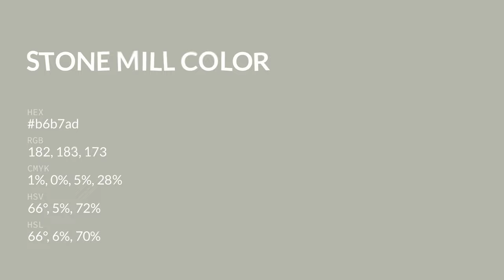Stone Mill color b6b7ad hex color - Grey color - Cool color b6b7ad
What color is Stone Mill ? b6b7ad hex color - Grey color - Cool color b6b7ad

Hex b6b7ad Color Code is also known as Stone Mill color.

Hex b6b7ad Color code in RGB color code model is created after adding 71.37% red color, 71.76% green color and 67.84% blue color.
Hex b6b7ad Color code in CMYK color (process color) code model is generated after subtraction of 0% cyan, 0% magenta, 5% yellow and 28% black.